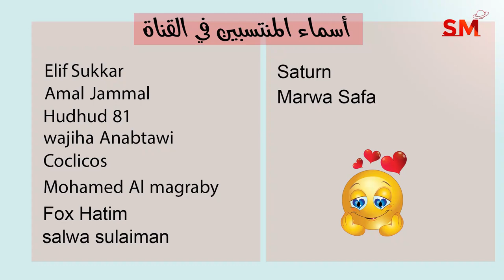توقعات الأبراج وانتقال الشمس الى القوس اليوم الثلاثاء 22 تشرين الثاني نوفمبر 2022 سعيد مناع